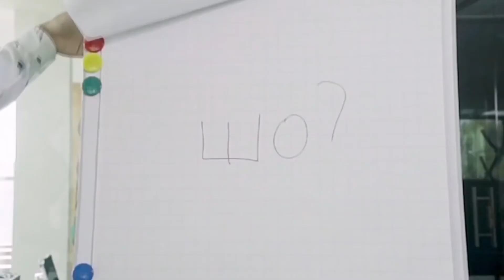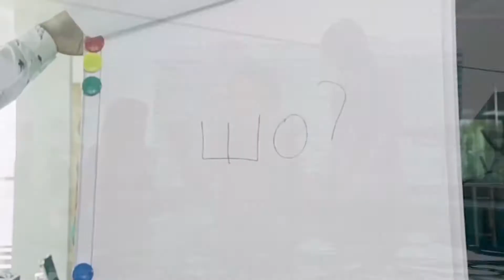Егор Шип, Ганвест - Безалкогольное вино (D.Hash & Upfinger Radio Remix)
Download mp3 320 kbps